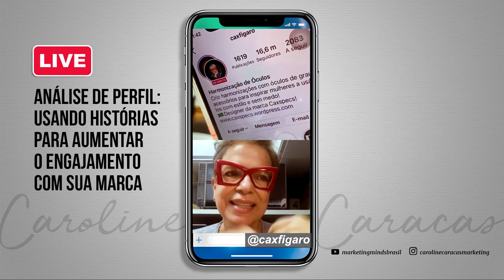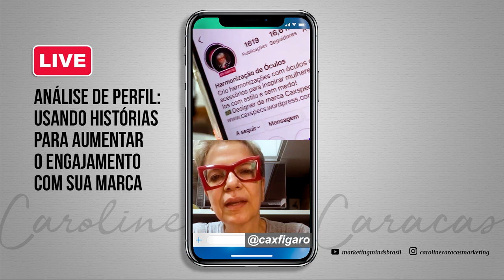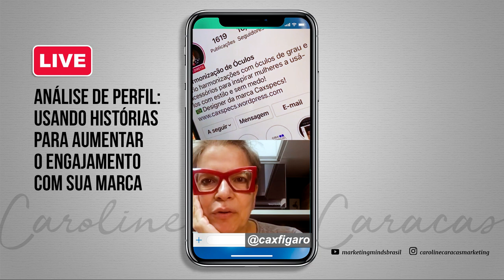Análise de Perfil: Como Começar um Negócio do Zero a Partir de um Nicho no Instagram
Usar o seu perfil do Instagram para ter engajamento pode ajudar o seu negócio mesmo que você esteja começando do zero. Mas como fazer isso? Como usar o perfil do Instagram de maneira impactante para conectar, gerar identificação e aumentar o engajamento?

Neste vídeo vou te contar como usar o seu perfil para prender a atenção dos seguidores e dos curiosos, e você vai aprender alguns truques para usar melhor as ferramentas do Instagram.

Se você quer aumentar o seu engajamento mas não sabe como, é nesse vídeo que você vai aprender o que fazer.